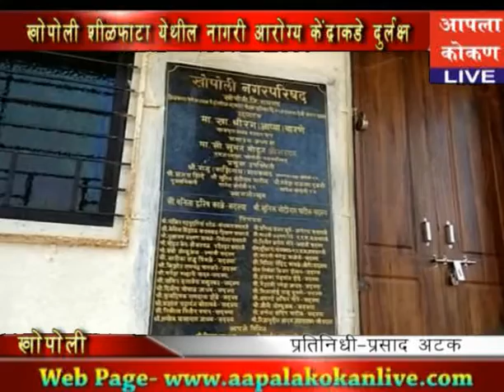AAPALA KOKAN LIVE-खोपोली शीळफाटा येथील नागरी आरोग्य केंद्राकडे दुर्लक्ष